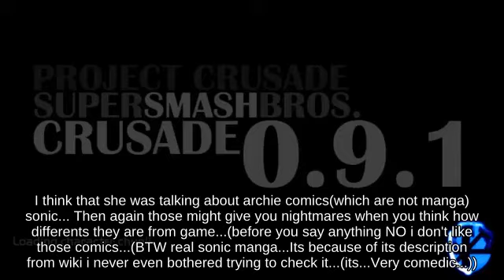Combo Falco holding Hammer Head picking up Timer _ Wii U